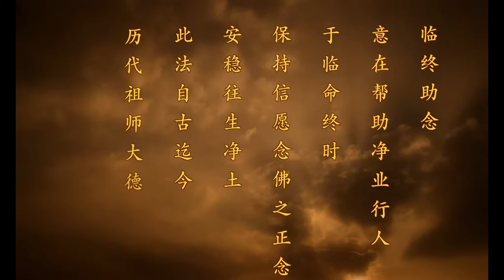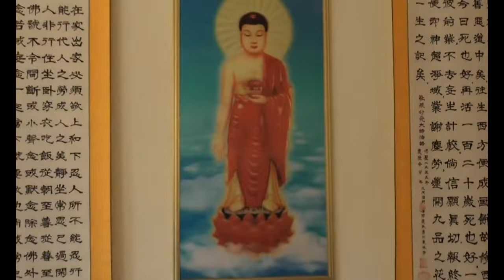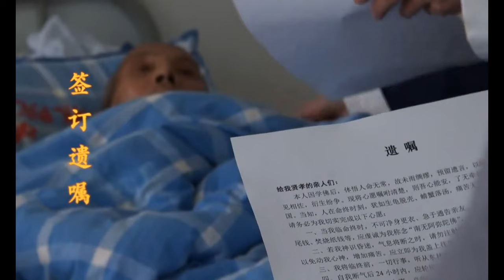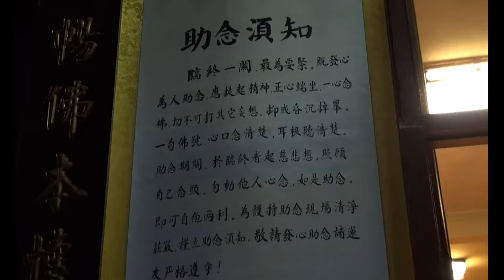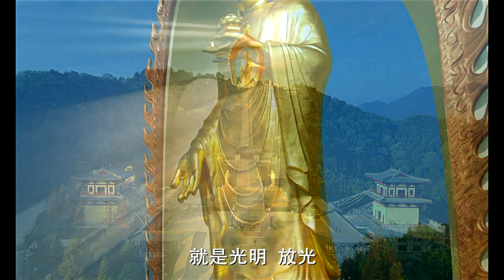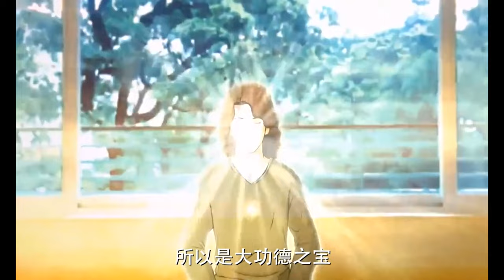Niệm Phật Trợ Niệm - Chùa Đông Lâm - Đạo tràng của Sơ Tổ Huệ Viễn Đại Sư 4k